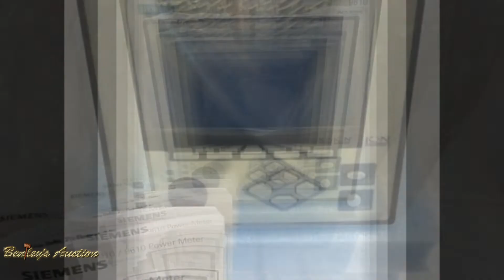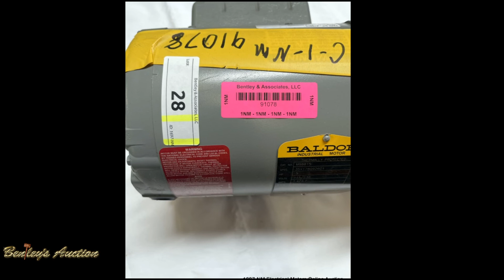1697 NM Electrical Motors & Control Panels Online Auction